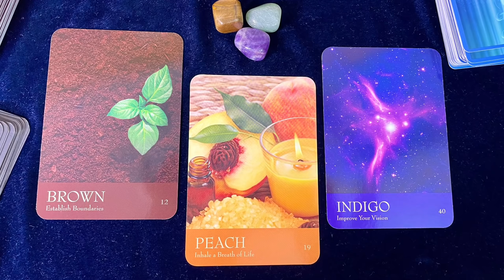🌳SEPTEMBER 2021 PREDICTION🌖MOON SIGN BASED🌊CAREER TAROT READING🔮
Hello everyone! As the title suggests this reading is about your Career, education, your efforts, achievements, basically your professional life and development in September 2021.

This is a MOON based reading, Moon is a very important Ghraha in Vedic astrology because it represents our mind (Manas), so check your Vedic birth chart, in which sign your moon is placed e.g - moon in Aries, so you are gonna choose pile 2

In the beginning of everything pile, I will provide you a little information about the gunas for your better understanding.

Example - Moon in Pisces ( Sattwa Sign ) or Moon in Libra ( Rajas Sign ) or Moon in Virgo ( Tamas Sign )
🌳If you have no idea about your time of birth or you are unable to find your moon sign then you can also choose your pile INTUITIVELY 02:05

Time stamps
⭐Pile 1 Moon in Sattwa Signs/Brown
Signs and planets (Moon, Sun & Jupiter) description - 02:40
🌔Moon in cancer, Leo, Sagittarius, Pisces ( Prediction about your nature/Similarities between you and signs/Nakshatras ) - 06:00
🌱Your reading and guidance - 09:56

⭐Pile 2 Moon in Rajas Signs/Peach
Signs and planets (Mars, Venus, Mercury) description - 16:41
🌖Moon in Aries, Taurus, Gemini, Libra ( Prediction about your nature/Similarities between you and signs/Nakshatras ) - 19:21
🌱Your reading and guidance - 22:41

⭐Pile 3 Moon in Tamas Signs/Indigo
Signs and planets (Mercury, Mars, Saturn) description - 32:27
🌓Moon in Virgo, Scorpio, Capricorn, Aquarius ( Prediction about your nature/Similarities between you and signs/Nakshatras ) - 34:58
🌱Your reading and guidance - 38:22